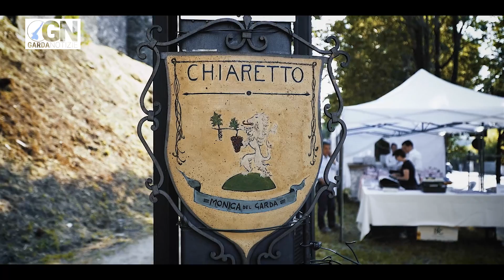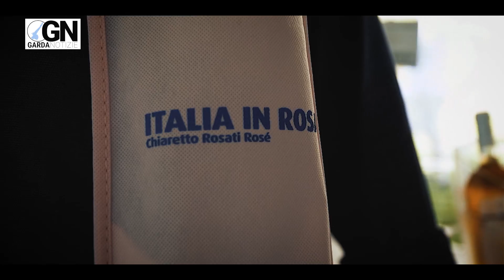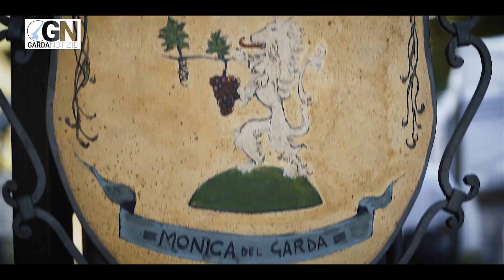A Moniga del Garda va in scena Italia in Rosa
Decima edizione per il salone nazionale dei rosati, fino al 4 giugno